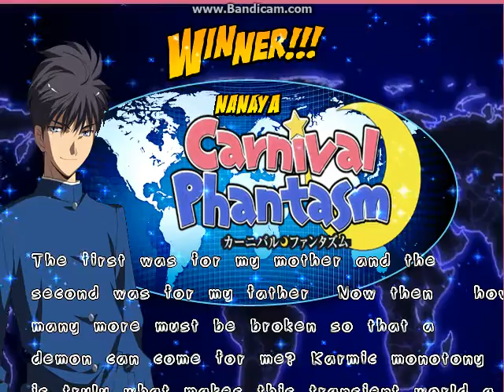Mugen Carnival Phantasm W I P Matches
I May Upload a alpha build soon